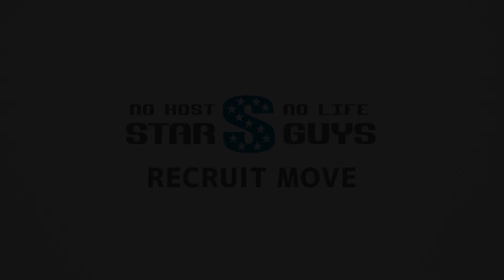北海道ホストクラブ GENTRY札幌 ジェントリーサッポロ 求人動画